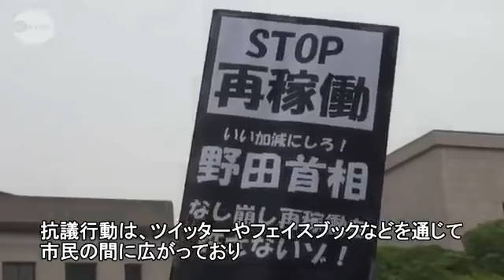原発再稼働反対で抗議 官邸前、恒例の金曜日